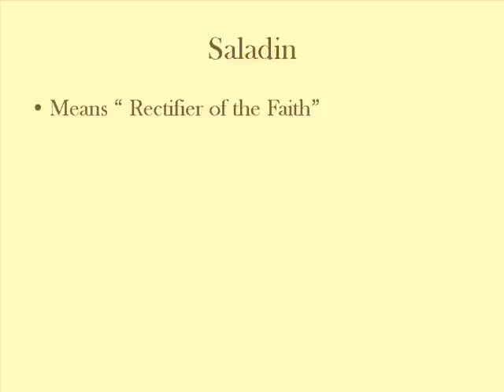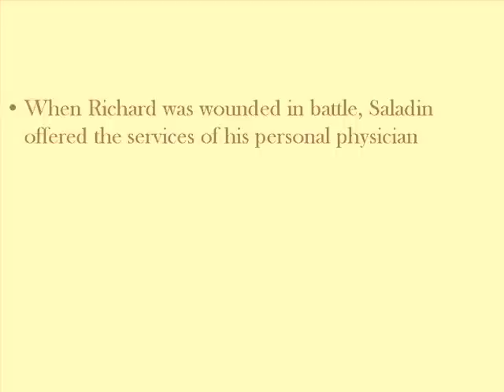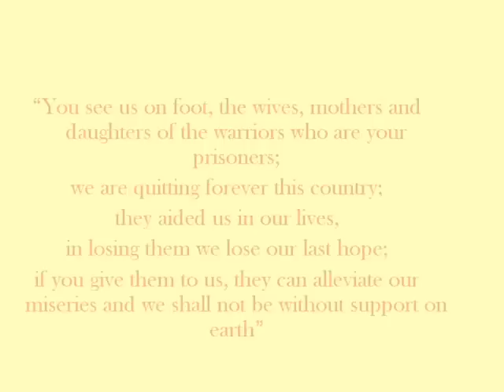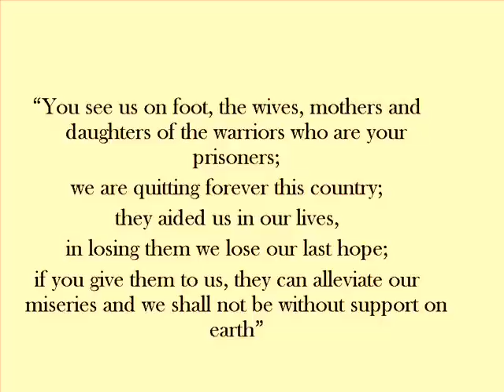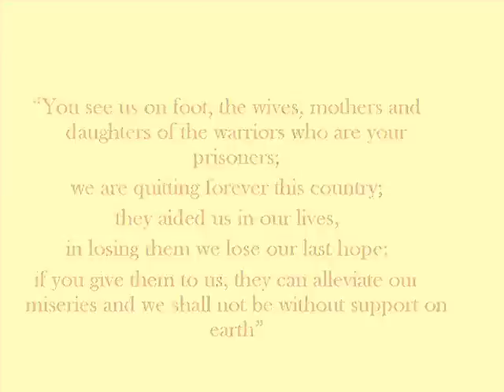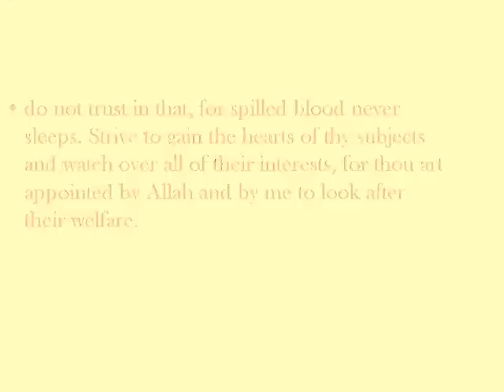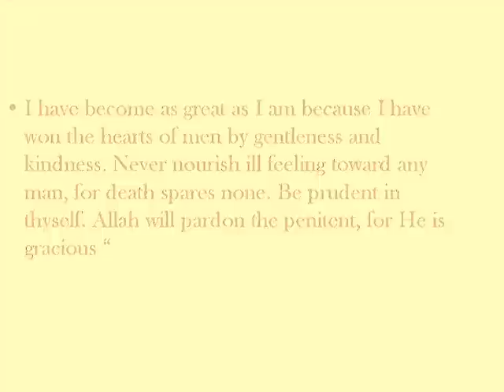saladin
the story of salahuddin ayyubi,one of the great muslim personalities of the middle ages